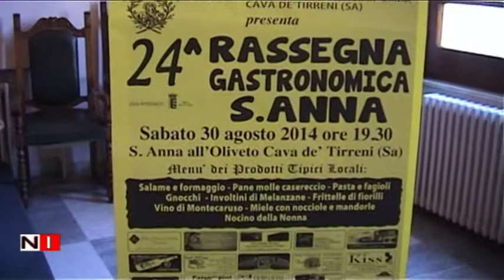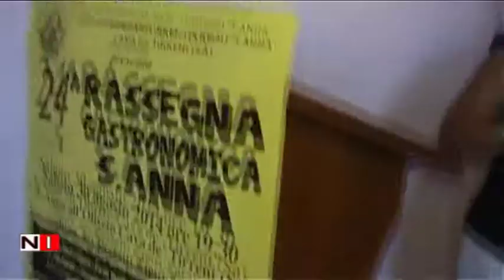24° Rassegna Gastronomica S Anna Cava de' Tirreni